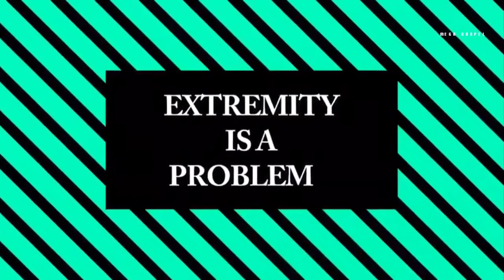EXTREMITY IS A problem